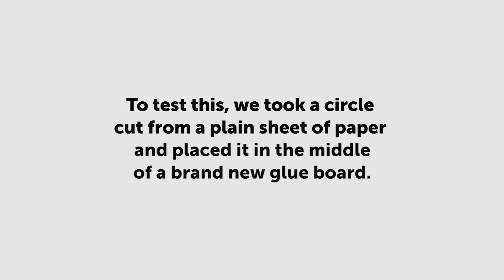Do Glue Boards Make an Effective Bed Bug Monitor?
Watch as this adult male bed bug pulls itself free from a glue board.

Glue boards are a great tool and work well for many pests like cockroaches, spiders, and other occasional pests, but they are not an effective bed bug monitor.

About Us:
Thorn Pest Solutions is a science-based pest control company located in Pleasant Grove, UT. Our dedicated professionals are committed to provide unsurpassed quality service to obtain 110% customer satisfaction, retention, loyalty, and love. We strive to enhance the quality of life for our clients, our industry, our team members, and our communities.